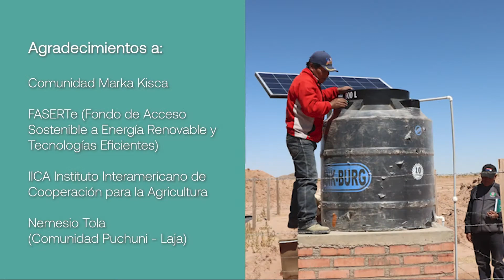522 familias utilizan bombas solares para obtener agua para abrevaderos de su ganado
Implementación de bombas solares para provisión de agua al ganado en Marka Kisca, Oruro.

Implementación a través de FASERTe.